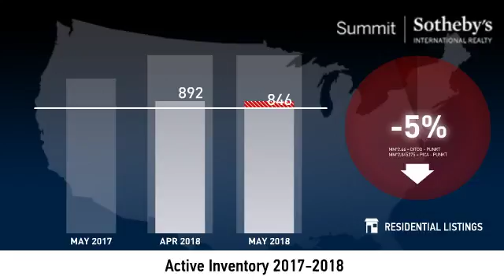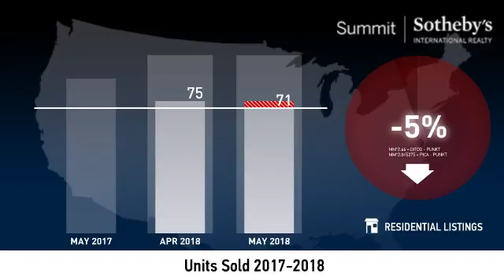Washington County - Land - June 2018 Real Estate Market Update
Real estate is local, which is why we offer you current and historical data from our local Park City MLS to produce detailed, highly visual and easy to interpret videos that clearly demonstrate market trends for Washington County - Land.